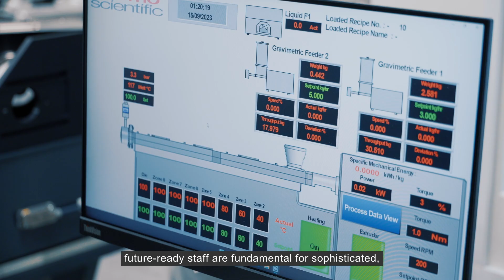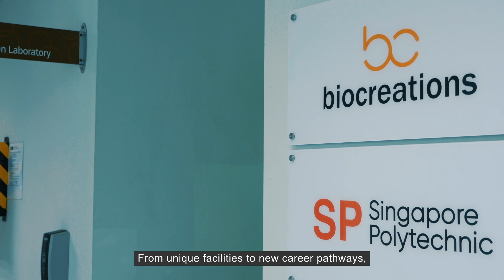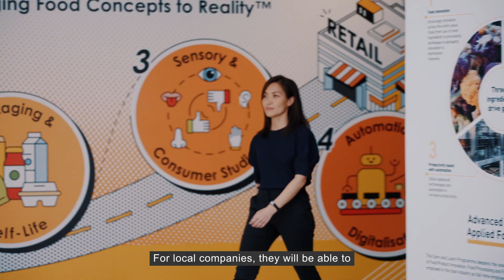Food for the Future 23 - Singapore Polytechnic